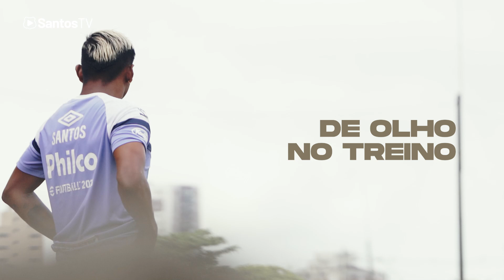DE OLHO NO TREINO | 11/09